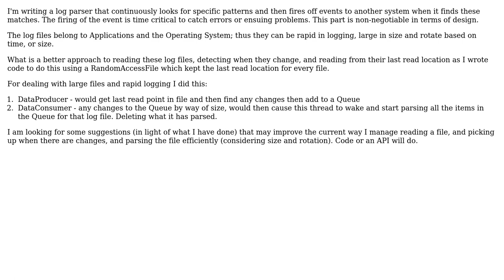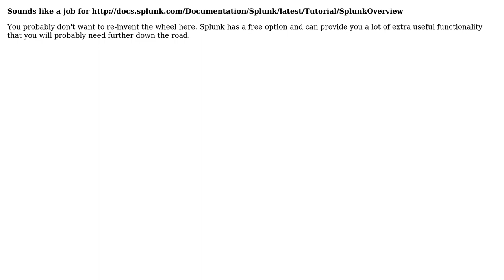Software Engineering: Java Logfile Parsing Assistance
With thanks & praise to God, and with thanks to the many people who have made this project possible! | Content (except music & images) licensed under CC BY-SA | Music | Images & others | With thanks to user Gary Rowe user Dane Balia and the Stack Exchange Network Trademarks are property of their respective owners. You are responsible for your own actions.